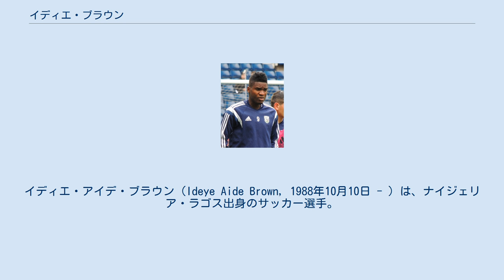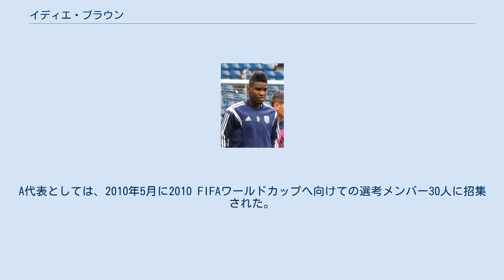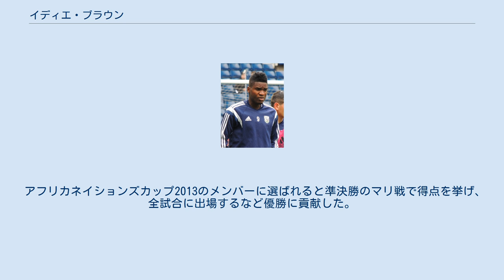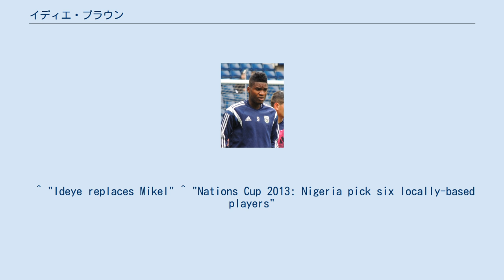イディエ・ブラウン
イディエ・アイデ・ブラウン（Ideye Aide Brown, 1988年10月10日 - ）は、ナイジェリア・ラゴス出身のサッカー選手。
アリス・テッサロニキ所属。
 2003年からナイジェリアのバイエルサ・ユナイテッドFCのユースチームでキャリアをスタートさせると、2006年にトップチーム昇格を果たした。
7月1日にオーシャン・ボーイズFCへ移籍し、同年のナイジェリア・プレミアリーグで優勝した。
2007年8月に欧州へ渡りオランダ1部のヴィレムIIのトライアルに参加するも契約を勝ち取ることは出来ず、2008年1月に欧州へ再上陸しスイス1部のヌーシャテル・ザマックスに移籍。
それから3年後の2010年にフランス1部のFCソショーへ移籍金600万ユーロで加入した。
加入1季目は途中参戦だったためか2得点に終わったものの、2季目はモディボ・マイガとコンビを組むと共に15得点を挙げ、チームのリーグ5位に貢献した。
 2011年7月6日にウクライナ・プレミアリーグのディナモ・キエフに移籍金800万ユーロの5年契約で加入。
同月16日のPFCオレクサンドリーヤ戦でデビューすると2得点を決め、出場2試合目のFCオボロン・キエフ戦で再び2得点を挙げる活躍を見せた。
2012年8月7日にUEFAチャンピオンズリーグ 2012-13予選3回戦のフェイエノールト戦では2試合共に決勝点を挙げ勝利に貢献し、ボルシア・メンヒェングラートバッハとのプレーオフ第2戦では相手に2点先制され、2試合合計3-3の引き分けに持ち込まれたが、88分に得点を決めたことで本大会に進出した。
 2014年7月18日、クラブ史上最高額の移籍金でウェスト・ブロムウィッチ・アルビオンFCに移籍した。
 2015年8月31日、オリンピアコスFCに移籍した。
 2017年1月、2年半の契約で天津泰達足球倶楽部に移籍した。
 2019年6月、アリス・テッサロニキに1年契約で移籍した 。
 U-20時代に2007 FIFA U-20ワールドカップのメンバーに選出されると5試合に出場し、コスタリカ戦で1得点を記録。
A代表としては、2010年5月に2010 FIFAワールドカップへ向けての選考メンバー30人に招集された。
最終メンバー23人から一旦落選したものの、その後ミケル・ジョン・オビが膝を負傷したためメンバー入りを果たした。
 アフリカネイションズカップ2013のメンバーに選ばれると準決勝のマリ戦で得点を挙げ、全試合に出場するなど優勝に貢献した。
 ^ "Ideye Brown niet naar Willem II" ^ "Ideye Brown für stolze 6 Millionen zu Sochaux" ^ "ディナモが攻撃陣を補強" ^ "Brilliant Debut for BROWN IDEYE" ^ "In-form Brown gives Dynamo advantage" ^ "Koval on hand as Dynamo reach play-offs" ^ "ディナモ、敗戦もプレーオフ突破" ^ "WBA、クラブ史上最高額でナイジェリア代表FW獲得" ^ “Official: Ideye departs West Brom for Olympiakos” (2015年8月31日). 2021年2月5日閲覧。
 ^ Barrie, Mohamed Fajah (2019年7月4日). “Brown Ideye: Nigeria striker looks to revive career in Greece”. BBC Sport. 2021年2月5日閲覧。
 ^ "Ideye replaces Mikel" ^ "Nations Cup 2013: Nigeria pick six locally-based players"